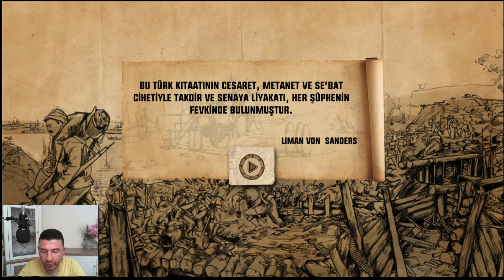VERDİĞİNİZ TAKTİKLE GEÇTİM 🥰🥰 NUSRAT ÇANAKKALE ANZAK KOYU BÖLÜM 8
Merhaba ben Mustafa Ulusoy. Bu videoda Nusrat Çanakkale oyununda çok zorlandığımız anzak koyu bölümünü sizin verdiğiniz taktikle geçtim .iyi eğlenceler.

Hello, I am Mustafa Ulusoy. In this video, I passed the Anzak Bay section, which we had a hard time with in the Nusrat Çanakkale game, with your tactic.